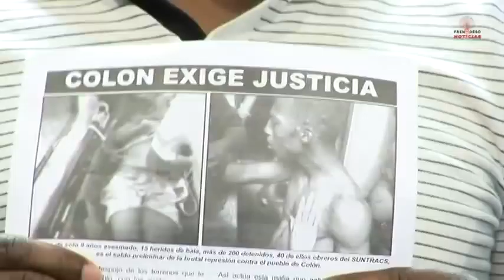Frenadeso Noticias 25 de Octubre 2012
Conferencia de prensa SUNTRACS